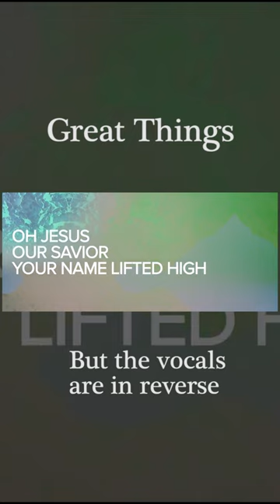Great things by phil wickham but it's in reverse😮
GEAR
-Roland RD2000 fully weighted 88-key digital piano
-KORG NanoKontrol 2 mixer
-Logic Pro X with Mainstage